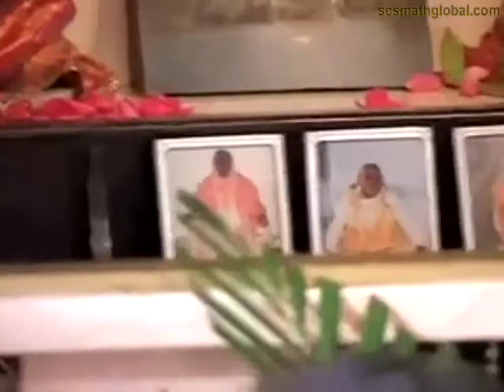Srila Govinda Maharaja “Srila Prabhupada’s Disappearance Day" (10/28/07)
This lecture was given on October 28, 2007 in Soquel, California on the Disappearance Day of Srila AC Bhakti Vedanta Swami Prabhupada. Thank you Vaidehi Devi Dasi for recording this video!